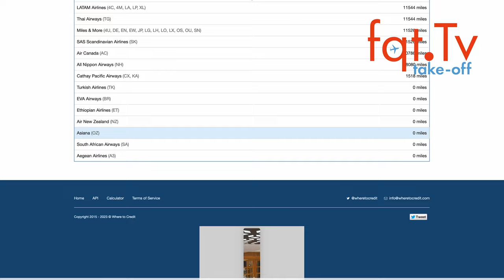Lufthansa Upgrade Ebay am Gate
«Wir testen ein Echtzeit-Bieten auf Lufthansa Upgrades», sagte Ritter. «Am Gate können Gäste auf freie Plätze ein Gebot abgeben. Andere Gäste können mitbieten, eben genauso wie viele Menschen das von Ebay bereits gewohnt sind.»

00:00 Themen
01:38 Lufthansa will die Fehler aus 2022 nicht wiederholen
05:28 Lufthansa Upgrade Ebay am Gate
08:08 LOT Tweet zum Pinkel Lifetime Ban
10:30 DEAL ZONE: Lufthansa / Swiss Business Class nach Colombo ab 1.299 Euro

Clubhouse - @LFCorsten